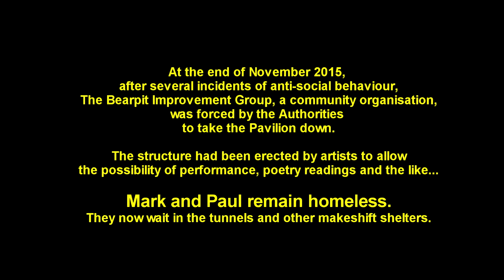Mark And Paul on the Bearpit, antisocial behaviour and the trap of homelessness.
A wooden pavilion was erected in early 2015  by artists in the Bearpit in the centre of Bristol.
Intended for performance and communal activities, it was frequented by the homeless and addicted. After several "incidents", the Authorities forced its closure. Here, Chris Chalkley speaks to Mark and Paul, two homeless frequenters of the space, to hear their perspective.